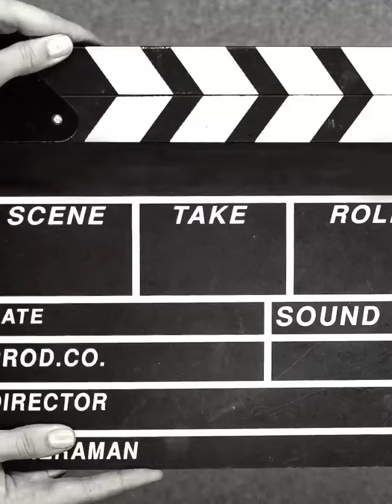Mundan Ceremony in Rajouri # Mundan Paliki Baaraat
HISTORY OF RAJOURI

Rajouri area remained the region of great importance in ancient times. In Mahabharta there was a kingdom known as Panchal Desa. The king of this State was Panchal Nareshwhose daughter Dropdi was married to Pandvas. The Historians Identify Panchalya Desha as the region in Panchal range of mountains. Rajouri was also a part of this kingdom of Panchal Naresh.